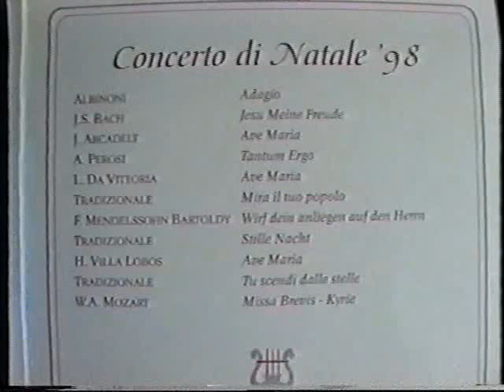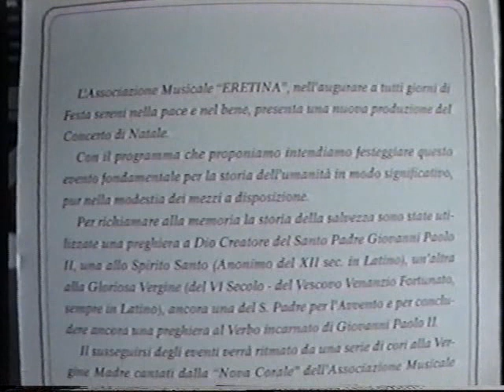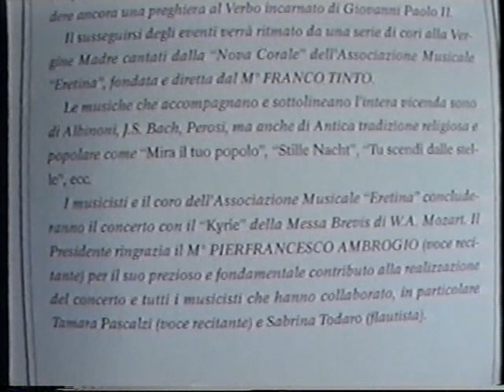1° concerto di natale '98 (coro e banda)